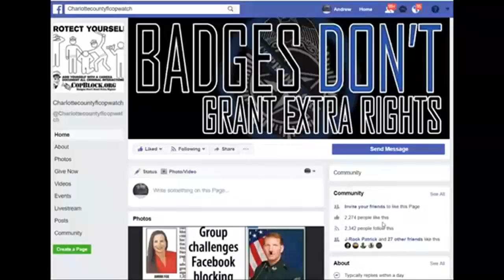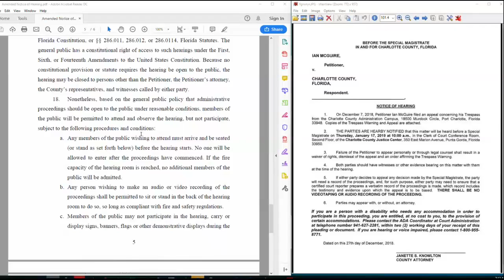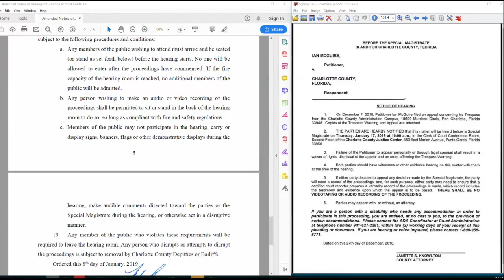COPWATCH GOT KANGAROO COURT JUDGE ROBERT LINCOLN 2 ALLOW US 2 RECORD THERE TYRANNY1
COPWATCH GOT KANGAROO COURT JUDGE ROBERT LINCOLN 2 ALLOW US 2 RECORD THERE TYRANNY
PUNTA GORDA,PINELLAS COUNTY,Robert Gualtieri,BOB,AL ROLLE,HOMESTEAD,@CCSOFLSheriff,@MyFWC,FWC,LEOAFFAIRS,COLLIER COUNTY,Kasey Wingo,Kevin Rambosk,
NORTH PORT,FLORIDA,POLICE,
sheriff,corruption,charlotte County,
florida,cop,police,pastor,stalking,COPWA­­TCH,COPBLOCK,